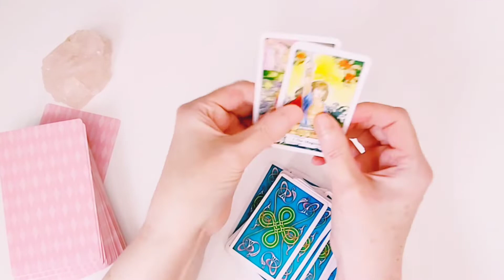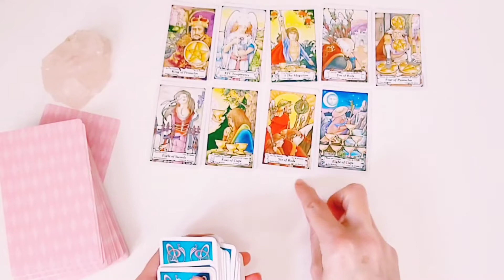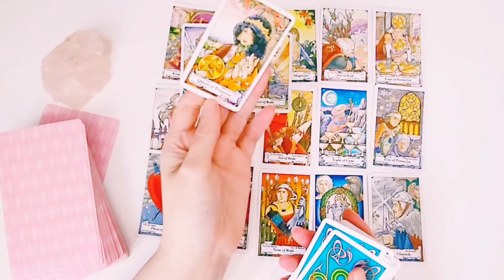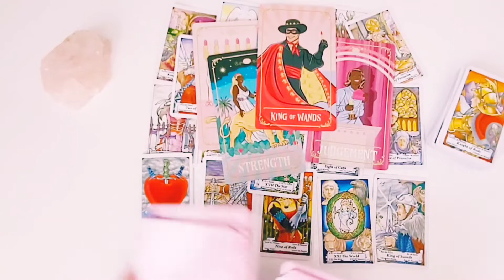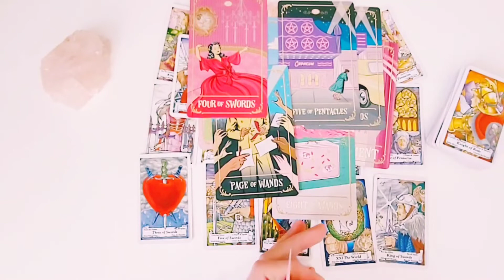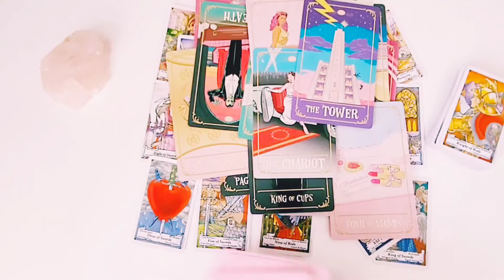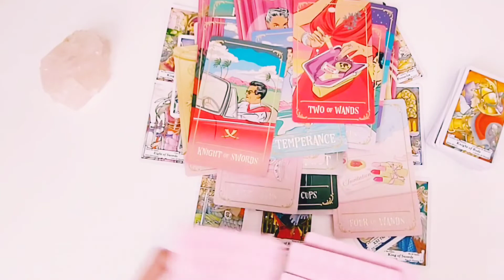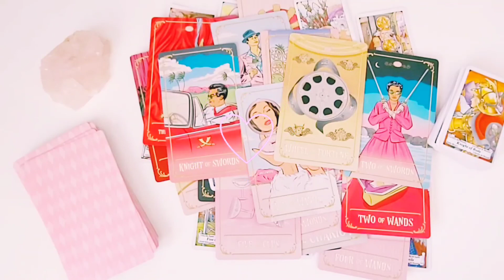CAPRICORN ♑️ Will You Stay Or Will You Go? It's Complicated! ❤️ Timeless Love Reading 🔮